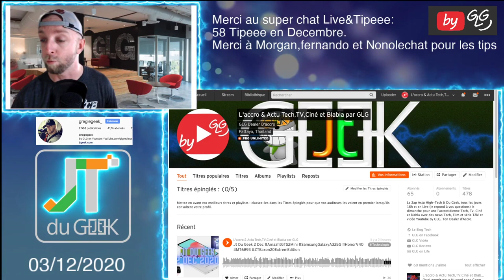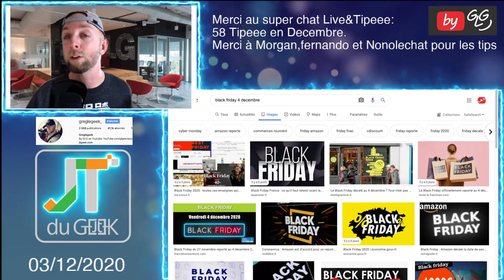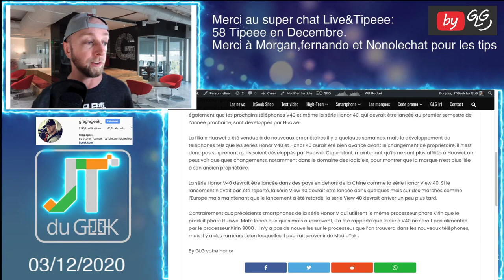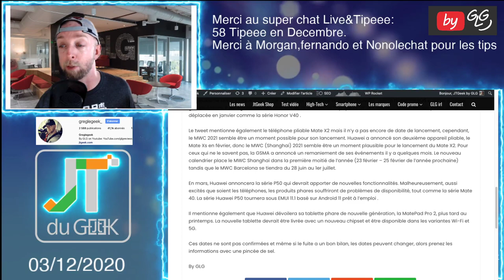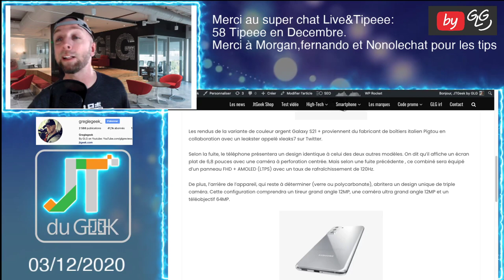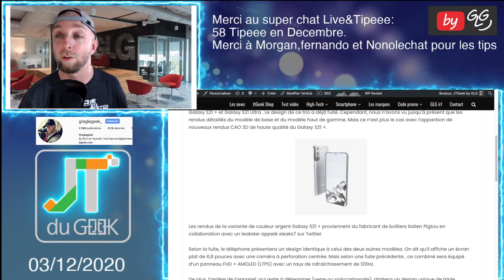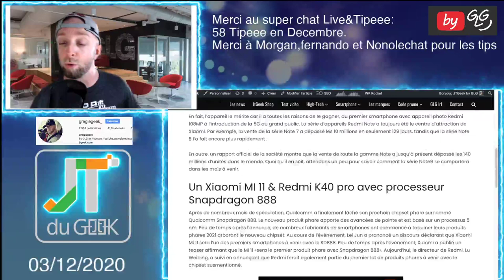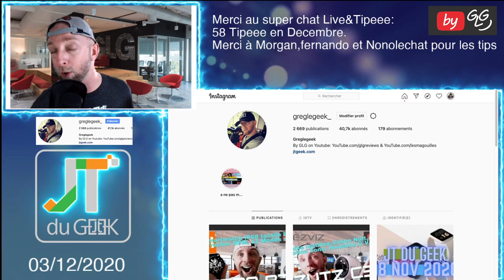JT du GEEK 3 dec, Xiaomi MI 11, Redmi K40, SD888, Honor V40 et Samsung S21+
Le Zap actu High-Tech by GLG , un petit résumé en Vidéos des dernières news tech et smartphone du Jtgeek @GLGreviews

Xiaomi MI 11 ,Redmi K40 ,SD888  Honor V40, Samsung S21+, Huawei P50

By GLG